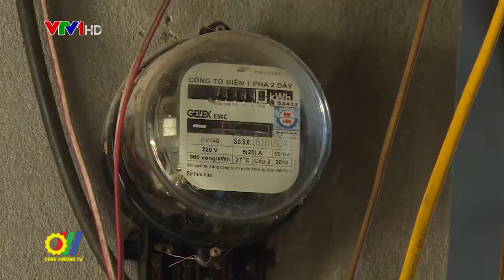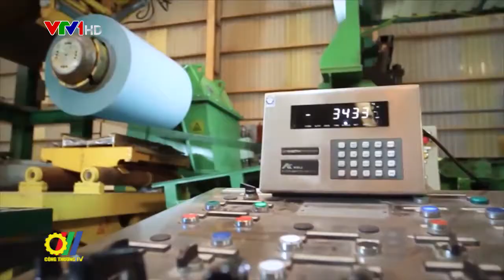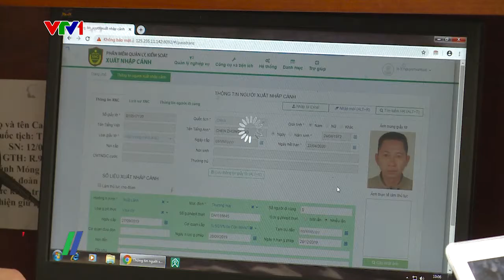Nhiều giải pháp lớn của Bộ Công Thương hỗ trợ người dân, doanh nghiệp ứng phó với dịch Covid-19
Thời gian qua, Bộ Công Thương đã tập trung nhiều giải pháp phòng, chống dịch bệnh Covid-19, tham gia hỗ trợ người dân gặp khó khăn và thực hiện nhiều nhóm giải pháp tháo gỡ khó khăn trong cho người dân và doanh nghiệp trong sản xuất, kinh doanh, nhất là công tác đảm bảo ổn định thị trường trong nước và đẩy mạnh xuất khẩu hàng hóa...